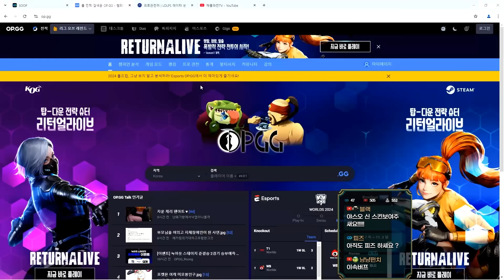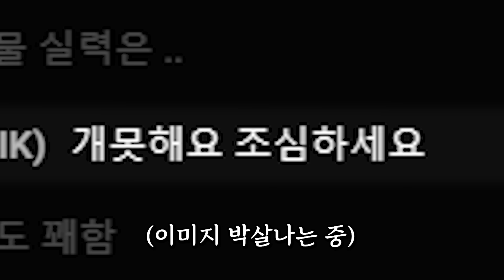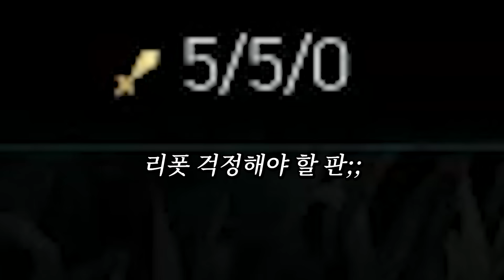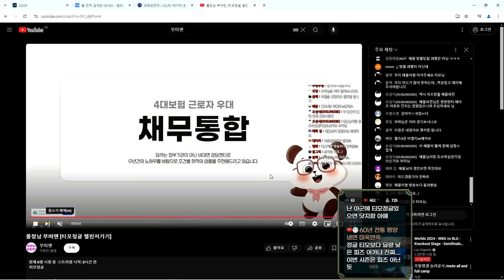우연히 만난 직장 동료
2024년 10월26일에서 10월27일로 넘어가는 생방송 중 한 부분입니다.

음악 : Mission Possible(feat. Bad dog)